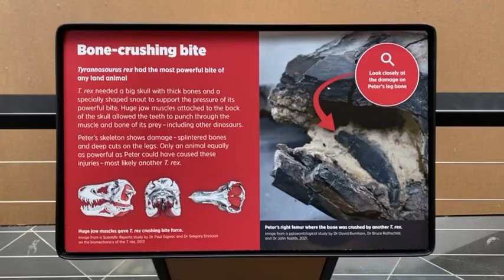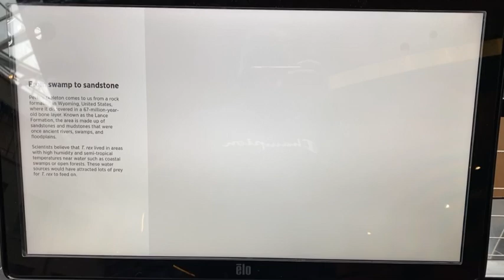The Real T.Rex (Peter) at Auckland Museum dinosaur jurassicworld 🦖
Peter "The T-Rex" at Auckland Museum !